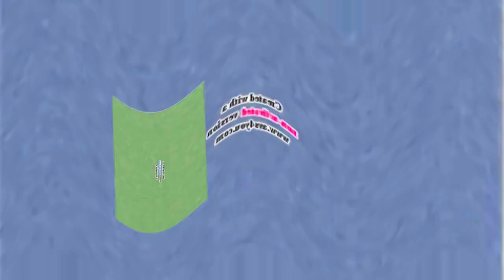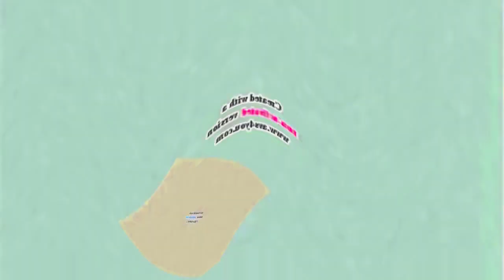Sad Klasky Csupo Effects 2 in SCARIEST MAJOR